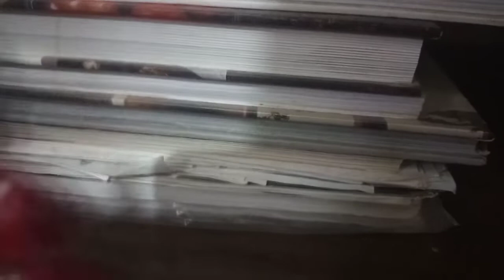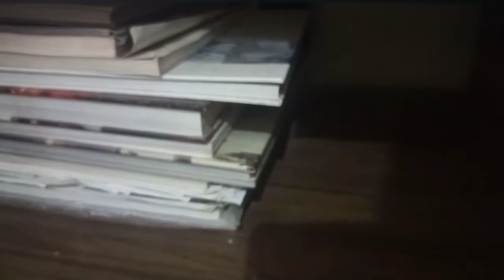BEN 10 TP1 EP9 A CYBORG